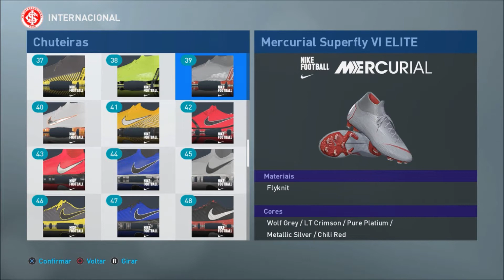WILLIAM POTTKER PES 2019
fala aí pessoal eu sou o Vini e esse é o Qué Quezo Games editando o William Pottker pes do Inter-RS no Pes 2019 deixem seu jóinha aí compartilhem o vídeo e se inscrevam no canal ajuda nóis aí valew pessoal até a próxima se DEUS quiser falow pessoal até a próxima aperta start